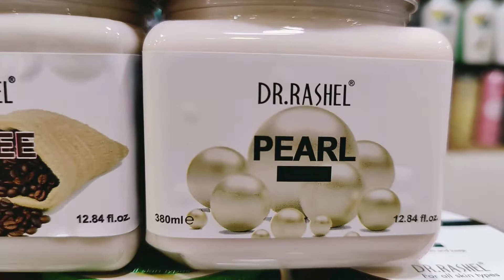DR. RASHEL CREAM SCRUB AND FACE PACK